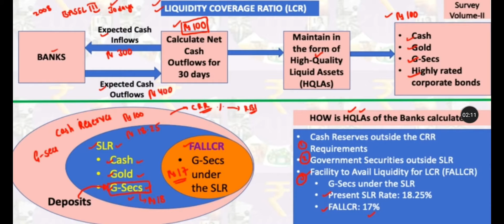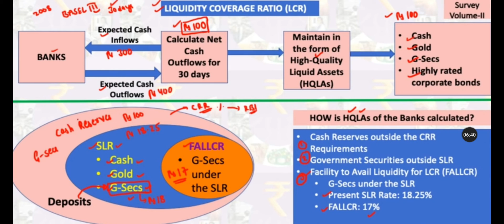Liquidity Coverage Ratio || FALLCR || UPSC || PRELIMS || Economic Survey || 2020 || In Tamil